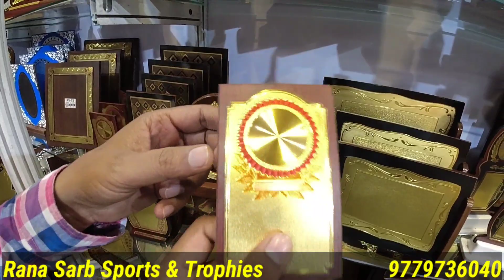Best Trophies, Medals, Plaques, Awards Wholesale Market | Low Cost Trophy | Deepak Vlogs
वीडियो बनवाने के लिए what's app करे :-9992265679

Name - Rana Sarb  Sports & Trophies
             Plot  no. 5, Sant Vihar, Bye Pass Road, Jalandhar

Wholesale market trophy
wholesale market in delhi
trophy medels wholesale market
awards big market trophy wholesale video
cheapest price wholesale video trophy
new latest trophy video
indian biggest trophies wholesale market
low cost trophy  wholesale video in delhi
all trophy wholesale market